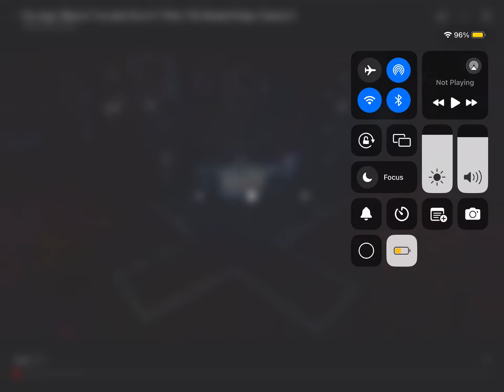Fox sings blame it by Jamie foxx ft.t-pain S2 EP 10